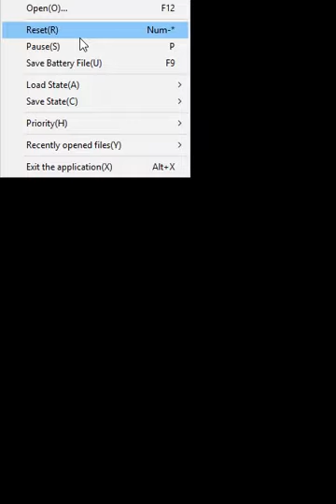Bowser's Inside Story Episode 2 - Ant-Man in Bowser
Amidst the blorb outbreak, Mario and Luigi are trapped inside their worst enemy.